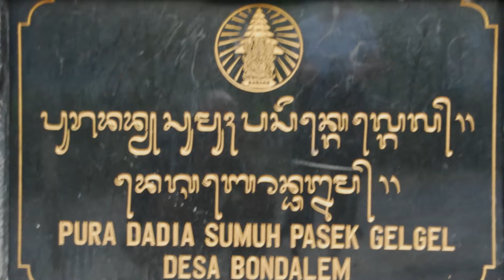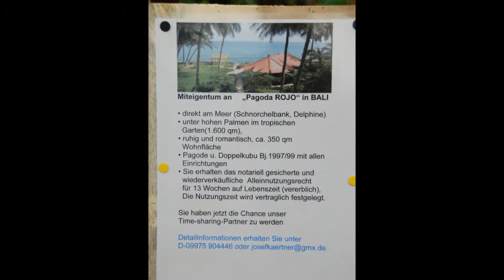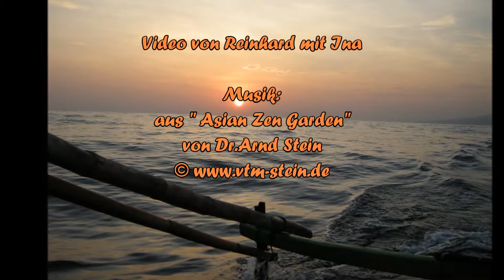Das Bali Mandala, Unsere Spaziergänge am Nachmittag - Musik von Dr. Arnd Stein VTM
BlaueLagunen, Indonesien, Bali, Bondalem, Bali Mandala